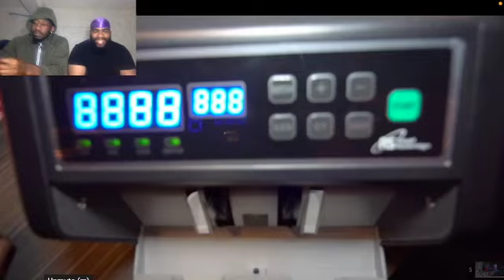GOLD DIGGER PRANK PART 49 {HOMELESS EDITION} LONDONSWAY (REACTION)